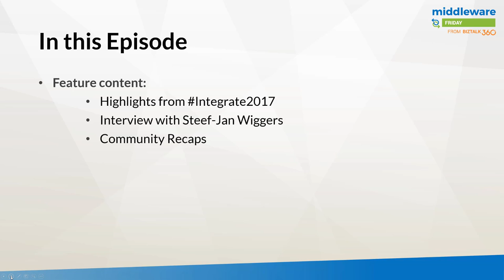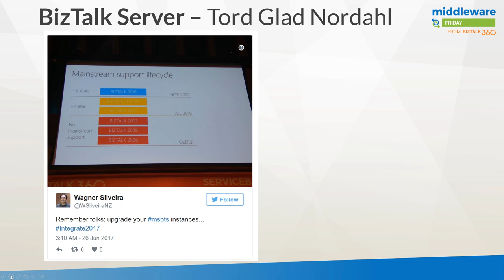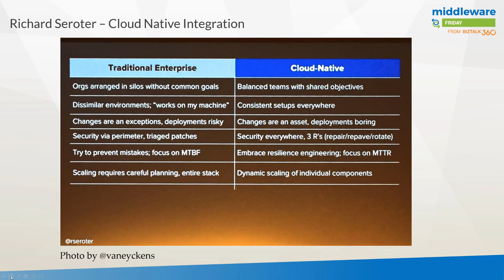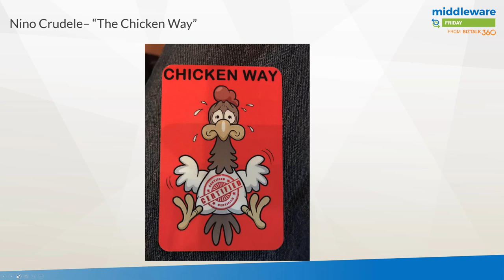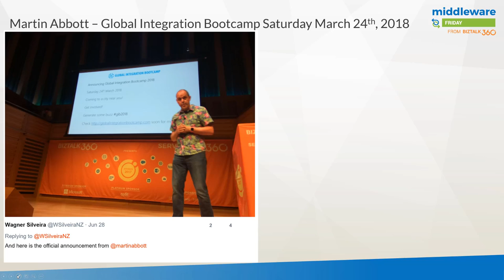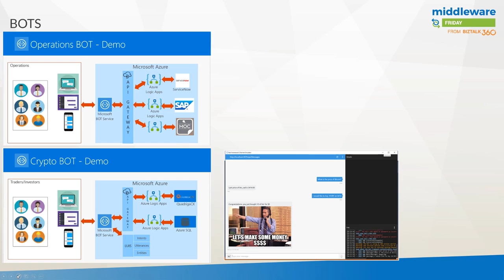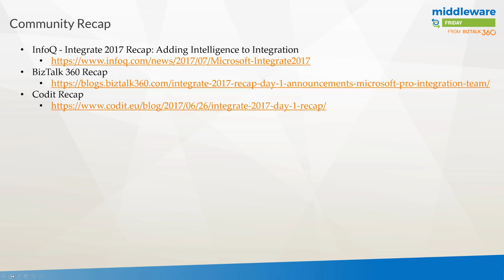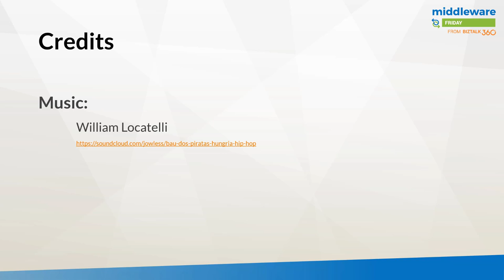E26 INTEGRATE 2017 Highlight Show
In this episode of Middleware Friday, Kent gives a detailed preview of what happened at INTEGRATE 2017. If you missed INTEGRATE 2017, then this episode of Middleware Friday should help you understand the pulse of the INTEGRATE 2017 conference.